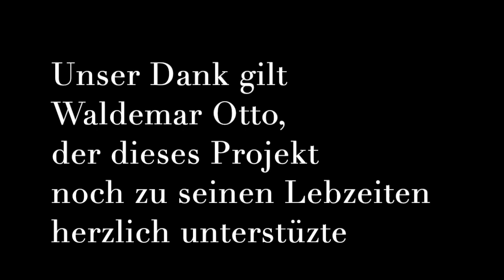Die sieben Schmerzen Marias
Trailer zu der Komposition von Veronika Otto und Aisha Otto zur gleichnamigen Werkgruppe von Waldemar Otto.

Unsere Komposition der "Sieben Schmerzen Marias" ist eine Arbeit für 2 Frauenstimmen und Violoncello.
Als Ausgangspunkt für unsere Musik nahmen wir die gleichnamige Werkgruppe des Bildhauers Waldemar Otto.
Die sieben Schmerzen Marias stehen für uns stellvertretend für die Schmerzen vieler Mütter, Frauen und Männer dieser Welt und unseres Lebens.
Mitleid, Angst und Vertreibung sind auch in unserer Zeit wieder sehr aktuell. Maria war Geflüchtete, ihr Sohn verfolgt und hingerichtet.
Sicher ist der Tod eines Kindes, Freundes oder Angehörigen eine der schwersten Erfahrungen des Lebens und Maria ist auch hierin allen heutigen Menschen vorangegangen.
Wir möchten mit unserer Musik gemeinsam mit dem Publikum einen Weg beschreiten.
Den Weg durch ganz persönliches Leid, den jede/r sicher mit anderen und eigenen Erlebnissen füllt.
Aber wir wollen darüber hinauswachsen und einen Ausweg zeigen.
Als Pieta sehen wir Maria kraftvoll und stark für die Einheit von Tod und Leben stehend.
Schmerzen gehören zum Leben und sind ein Teil des ewigen Reigens von Werden und Vergehen.
Wir vertrauen auf einen Weg über die Schmerzen hinaus und möchten diesem Weg mit unserer Aufführung der sieben Schmerzen Marias miteinander gehen.
Wir stellen uns in den Dienst dieser Transformation und möchten erneuert und voller Mut gemeinsam daraus hervortauchen.
Unsere Musik ist somit ein Erfahrungsraum, unsere Werkzeuge sind nicht, wie bei Wademar Otto, die Bronze oder Gips, sondern unsere Stimmen und das Cello.

Unser Dank gilt Achor e.V. und dem Bonifatiuswerk für seine freundliche Förderung der Komposition und Uraufführung am 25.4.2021.